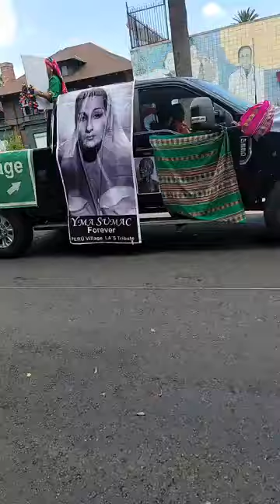San Francisco la comunidad Cetroa Americana Celebra su independencia con Sandinistas Infiltrados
Stop Play ➡️ ➡️  Conviértete en miembro de este canal para disfrutar de ventajas:
Como Videos Exclusivos de Nicaragua de sus Departamentos.

🔊🔊➡️  La Población Informa ➡️ 🔊🔊🔊